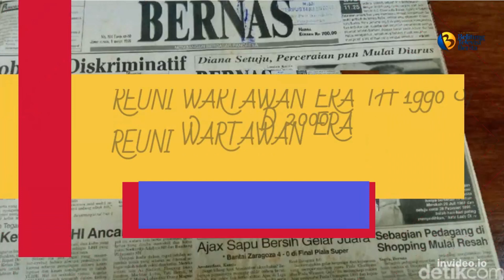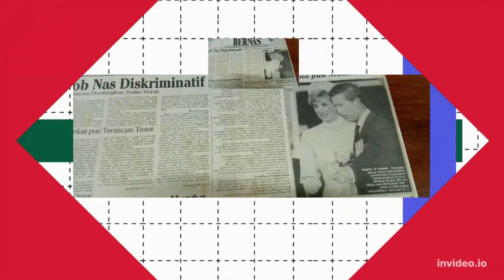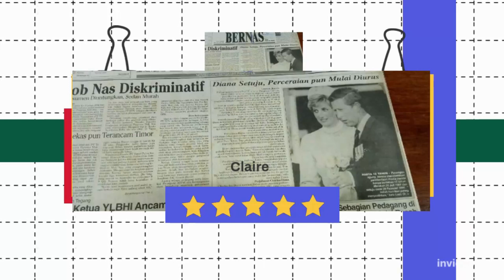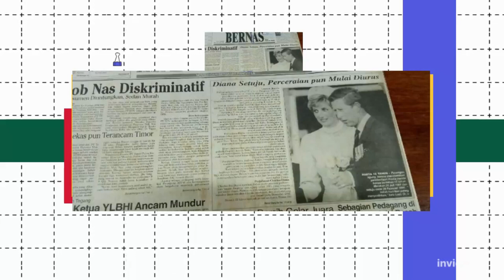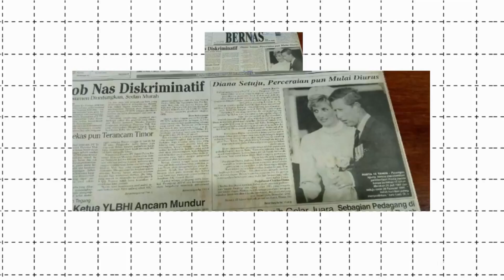BERJAYALAH PERS PROVINSI KEP BABEL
persbelitung, belitungtelevisi berita